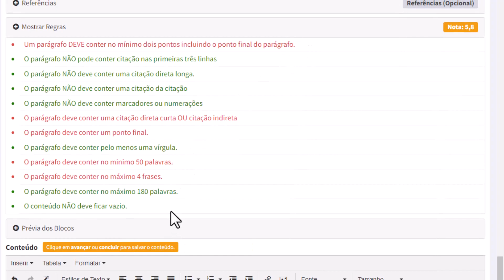Monografis: A plataforma que corrige seu TCC como um orientador!